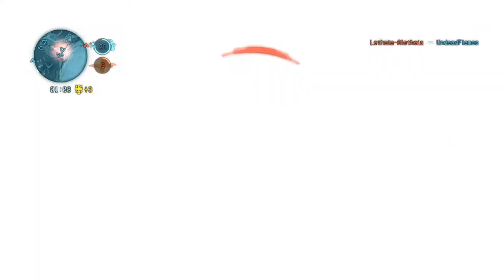MGS5 MGO - Bounty Hunter Infiltrator Gameplay #35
Gimme a hand